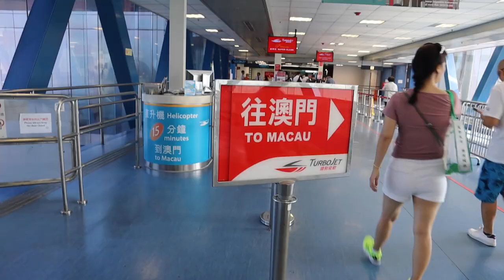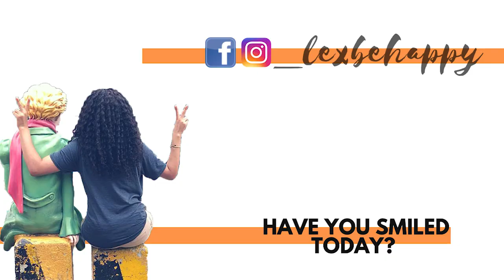Mini Macau Travel Vlog | Day 36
Before hitting the streets of Hong Kong, I decided to take a day trip to the lovely city of Macau. Come along with me as I complain about the heat the whole time. ^_^

For this trip, I did a bus hop on and hop off bus tour. It took about a little over a half of day